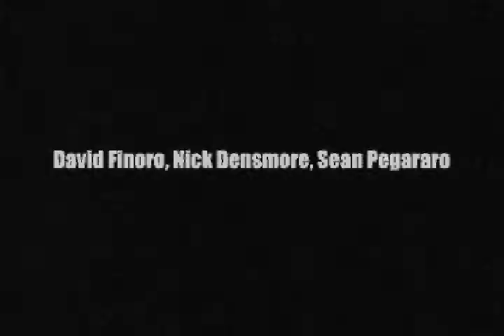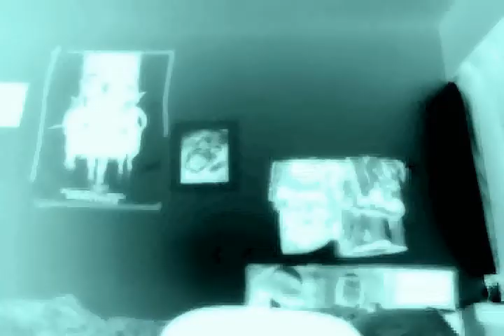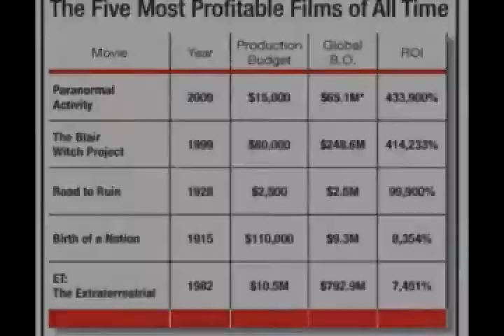The Genre Of Horror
An in depth analyzation of the genre of horror movies